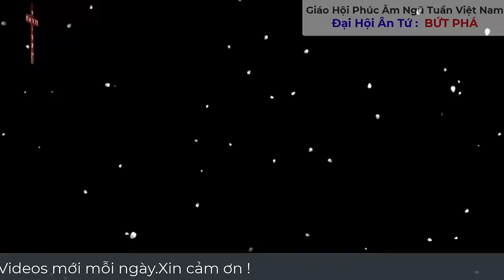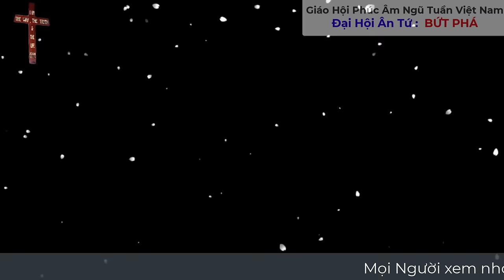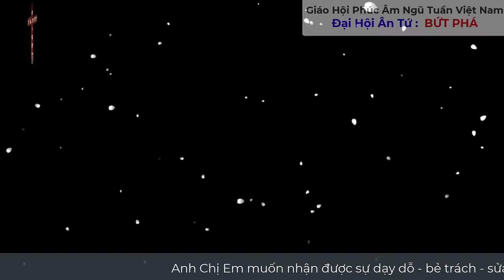Mục Sư Huỳnh Quốc Khánh | Đại Hội Ân Tứ | Bứt Phá